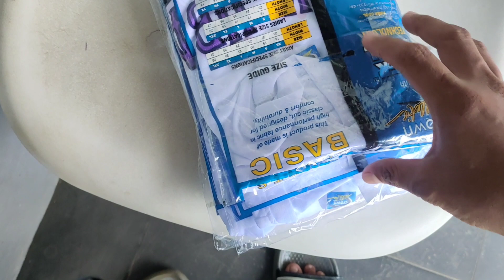KINABAHAN AKO SA AKING CELLPHONE. ANG HIRAP PALA 😭 | ANG GANDA NG MGA SINULOG T-SHIRTS 🥰🙏